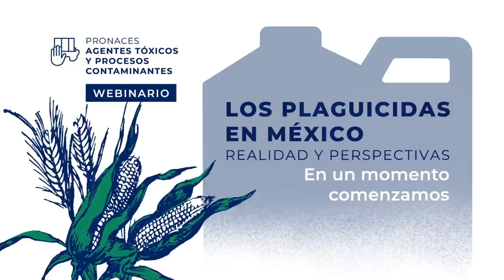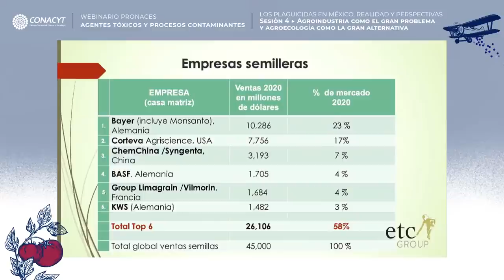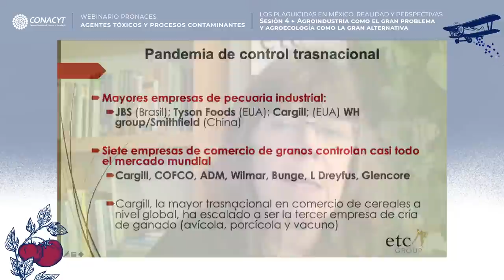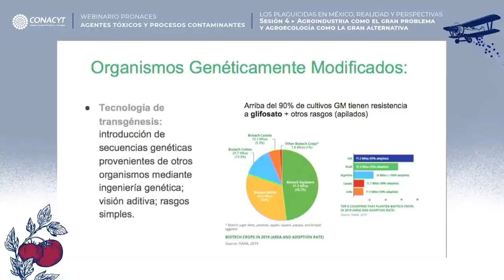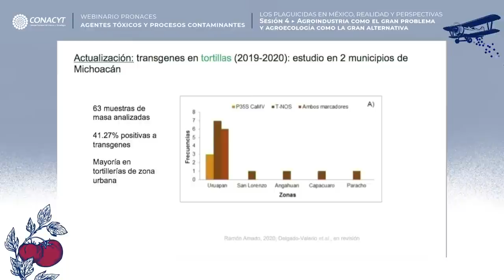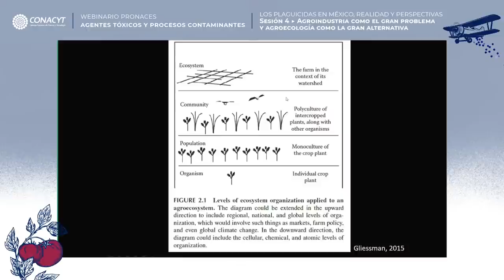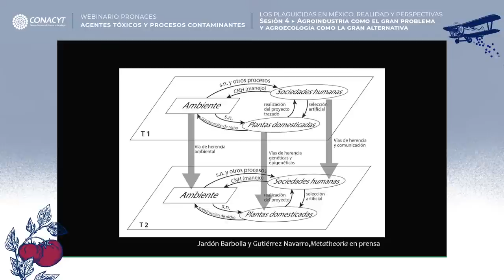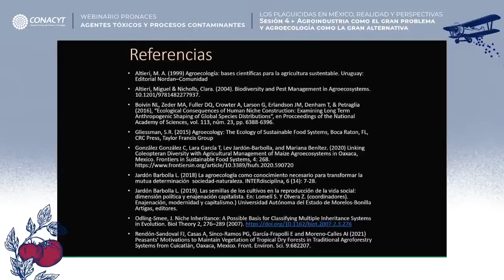Webinario Conacyt - Sesión 4: "Agroindustria como el problema y agroecología como la alternativa"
En la sesión 4 del ciclo de webinarios "Los plaguicidas en México realidad y perspectivas", las y los especialistas debaten sobre agroindustria como el gran problema y agroecología como la gran alternativa.

Participan:
Silvia Ribeiro
Directora del grupo ETC para América Latina, miembro del comité editorial de la Revista Biodiversidad

Dra. Alma Piñeyro Nelson
Investigadora de la Universidad Autónoma Metropolitana, campus Xochimilco, Departamento de Producción Agrícola y Animal

Dr. Lev Jardón Barbolla
Investigador del Centro de Investigaciones Interdisciplinarias en Ciencias y Humanidades (CEIICH), UNAM

Moderadora:
Dra. Fabiola Lara
Investigadora por México

Pronaces Agentes Tóxicos y Procesos Contaminantes
Ciclo de Webinarios "Los plaguicidas en México: realidad y perspectivas"
Todos los miércoles, del 20 de abril al 1 de junio del 2022